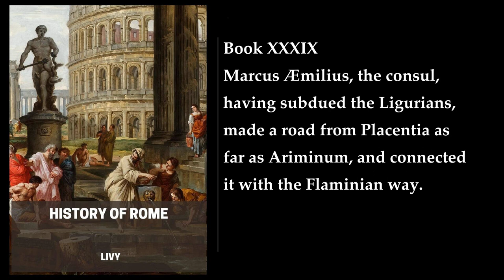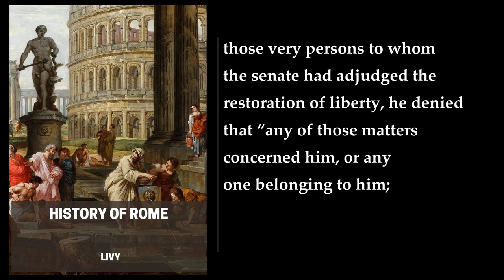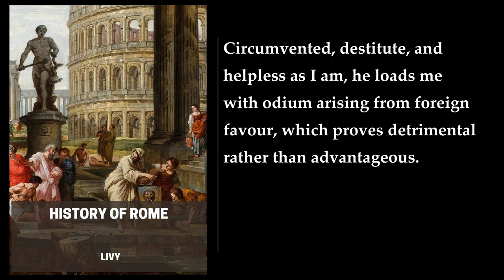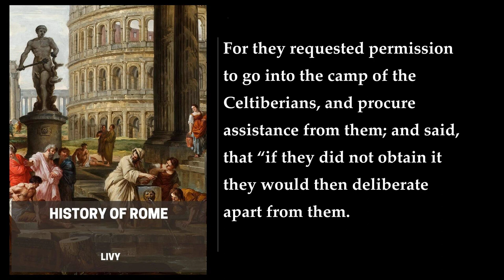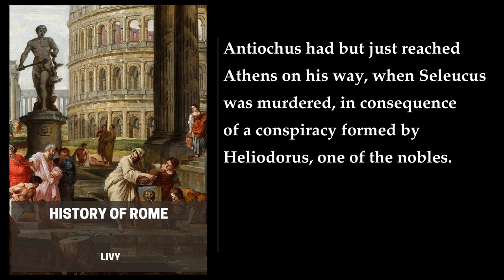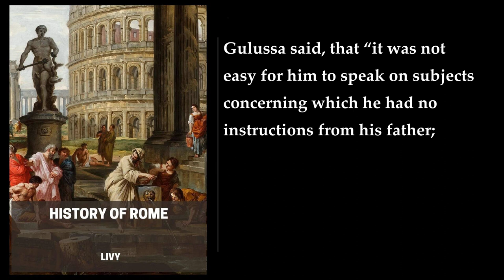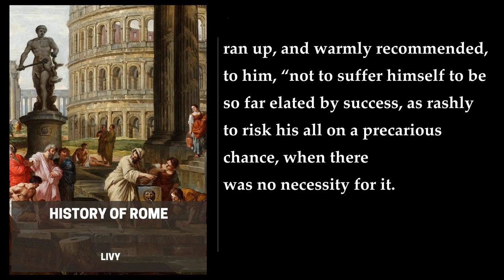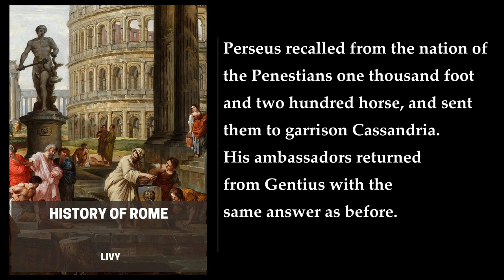History of Rome (8/9) ✨ By Livy. FULL Audiobook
History of Rome. By Livy. Full Audiobook
Titus Livius, commonly known as Livy, was a Roman historian who lived from 59 BC to AD 17. His most famous work is The History of Rome, which narrates the complete history of the city of Rome, from its foundation to the death of Augustus. The book is comprised of 142 books, of which only books 1-10 and 21-45 have survived.

Book 1 of the series begins with the arrival of Aeneas in Italy and his deeds. It then goes on to describe the reign of Ascanius, and after him of the Silvii, at Alba. The book also covers the birth of Romulus and Remus to Mars by the daughter of Numitor, and the killing of Amulius. It then describes the founding of the city of Rome by Romulus, the senate chosen, and the war with the Sabines. The book ends with the Fidenates and Veientes being conquered, and Romulus being deified.

I hope this summary helps you get a better understanding of the book!
More: History of Rome, Livy, Ab Urbe Condita
ancient Rome, Latin, Titus Livius
Aeneas, Trojans, Augustus
Drusus, Everyman's Library Collection, classics
Greek & Latin Antiquity, Antiquity, William Masfen Roberts

00:00:00 Book XXXIX
02:33:50 Book XL
05:05:19 Book XLI
06:50:53 Book XLII
09:44:17 Book XLIII